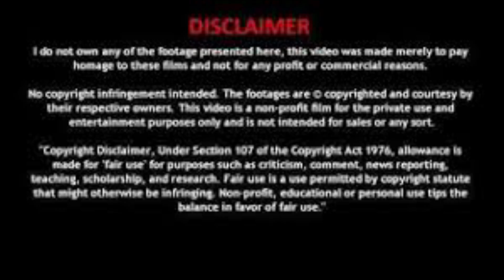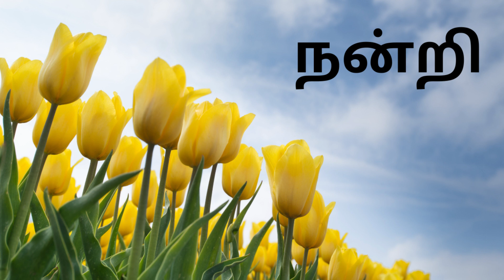Ponniyin Selvan Part 5 - Chapter- 80 | பொன்னியின் செல்வன் ஒலிப்புத்தகம் | Tamil Audiobook